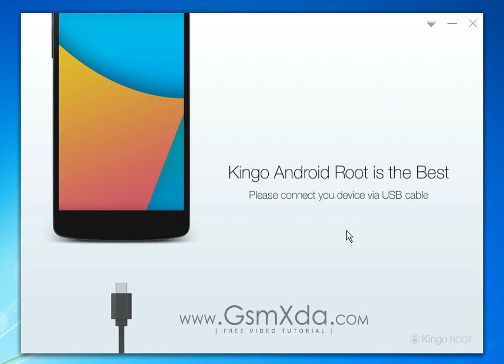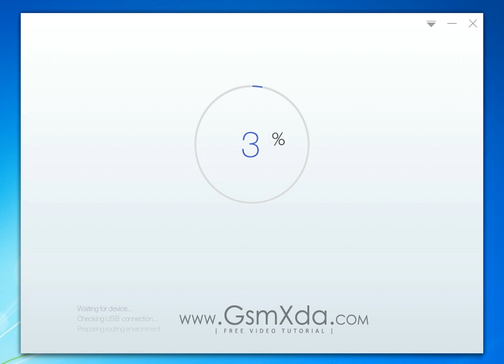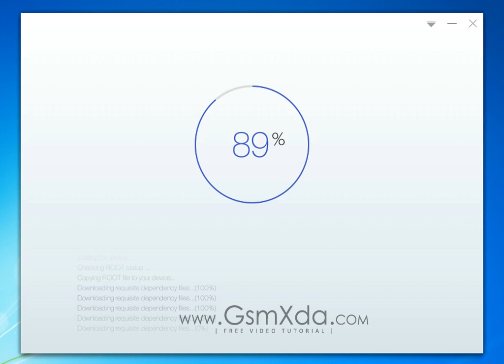Intex Aqua T5 Root done with Kingo Root tool by GsmHelpFul